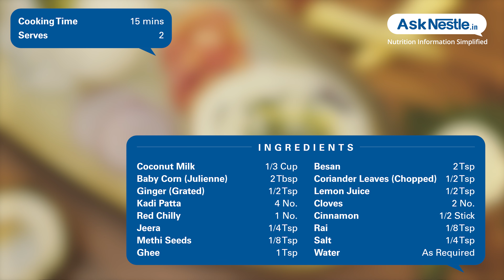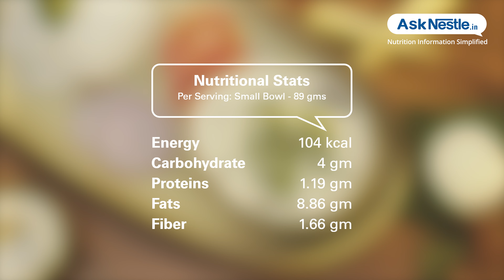Baby Corn Coconut Kadhi Recipes | Healthy Food Recipes | Ask Nestlé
Kadhi is traditionally buttermilk preparation. this variation recipe made using coconut milk and baby corn instead of buttermilk is an energy dense dish that is  easy on the gut and served best with rice.